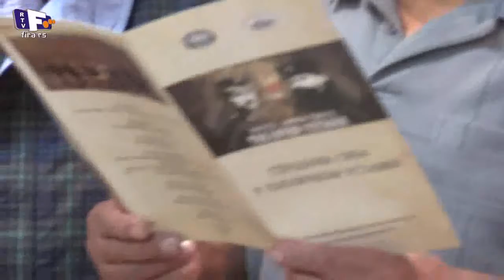Otvorena izložba stradanje srba u topličkom ustanku